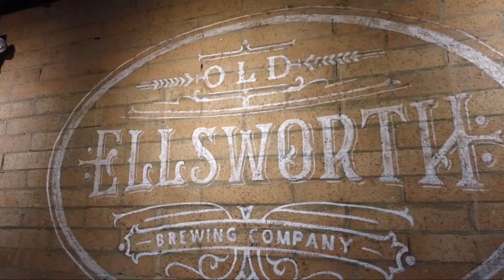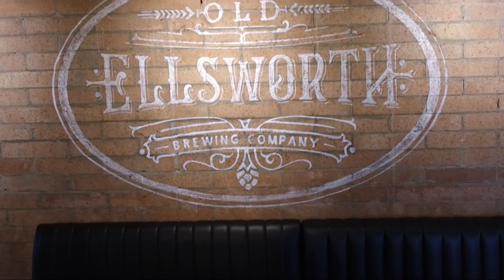Queen Creek Arizona - Craft Beer Brewery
The Ellsworth Brewing Company is located on the southeast corner of Ellsworth and Ocotillo in a 5,500 square - foot building.  Join me as I tour this great establishment, talk to one of the co-owners, and sample some of their local craft beers.  This brewery is a great addition to the Town of Queen Creek Arizona.